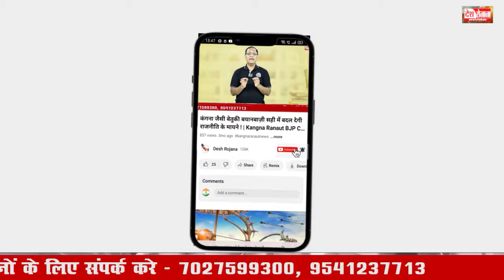20 September 2024 Haryana News: हरियाणा की बड़ी खबरें | Haryana Breaking News Live Today | Hindi News